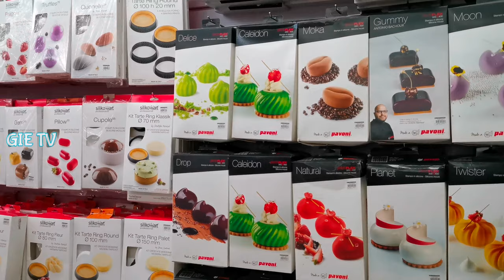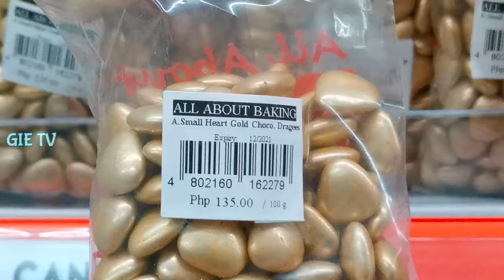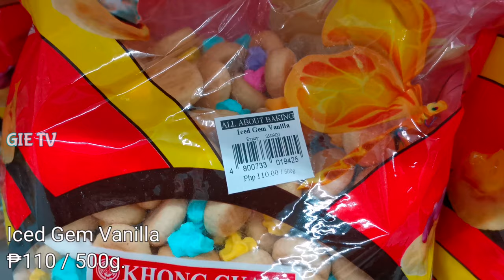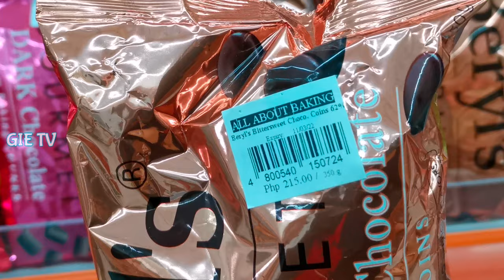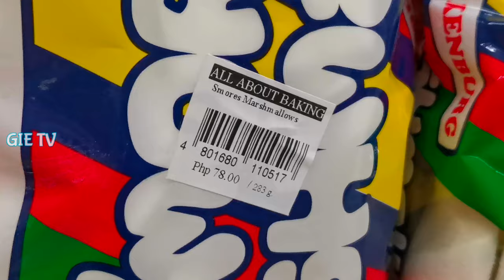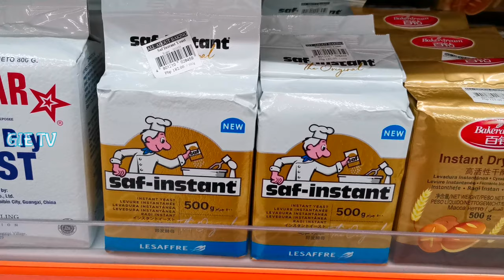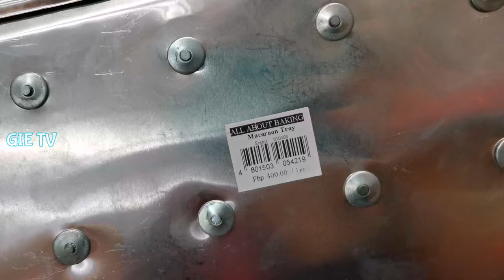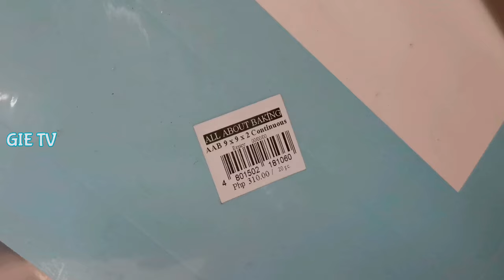BODEGA ng BAKING SUPPLIES, INGREDIENTS, TOOLS, PACKAGING, CONFECTIONARIES atbp!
ALL ABOUT BAKING

Address:
Quezon Ave. corner Kitanlad St. Quezon City

Baking Ingredients
Confectionaries
Baking Ingredients
Baking Tools
Packaging

ALL ABOUT BAKING BRANCHES:
Quezon Ave.
Congressional Ave.
BF Homes
Paranaque
Uptown Mall BGC
Cash & Carry
Makati
SM Marilao
SM Baliwag
SM North EDSA
SM Clark
Davao
Lanang
Lizada
SM Sta. Rosa
SM Dasma
Eastwood & more!

*Check their website for more branches